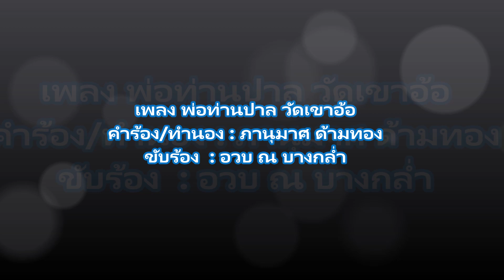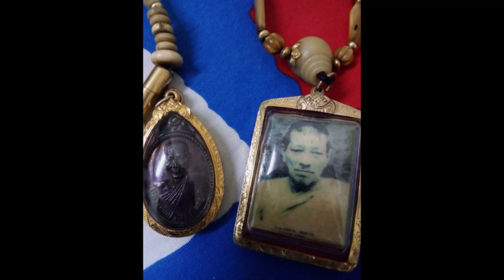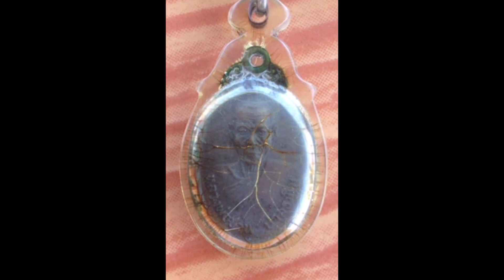เพลง พ่อท่านปาล วัดเขาอ้อ คำร้อง/ทำนอง ภานุมาศ ด้ามทอง (อวบ ณ บางกล่ำ)